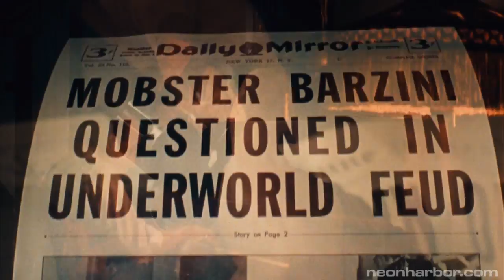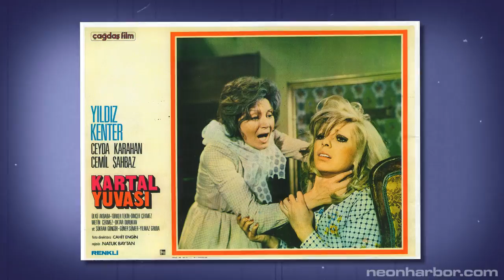The Turkish Godfather [Kılıç Bey] - Deja View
A version of "The Godfather" so macho, you expect the horse to fight back.